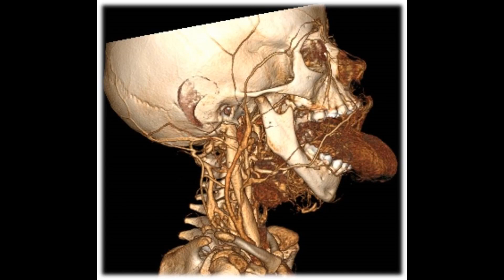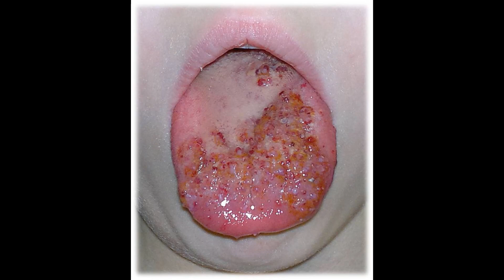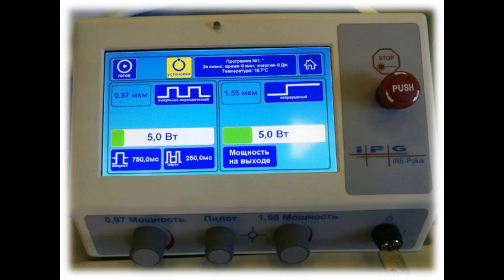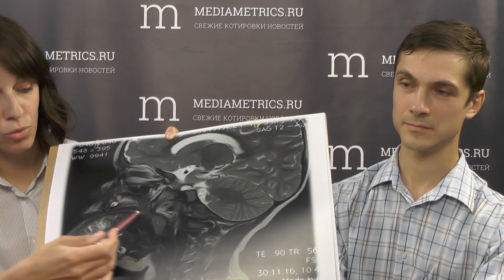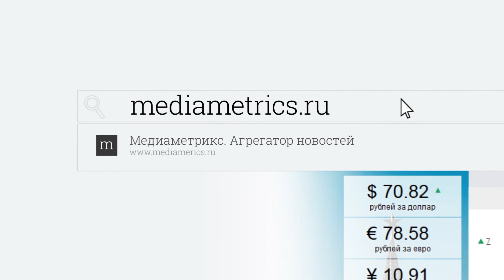Точка приложения. Сосудистые мальформации языка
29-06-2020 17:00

Сосудистые аномалии языка у детей. Что такое лимфатическая, венозная, лимфовенозная и лимфоартериовенозная мальформации? Что такое макроглоссия? Как помочь ребёнку?​ Особенности клиники, диагностики и лечения

В гостях: Алексей Петухов, врач челюстно-лицевой хирург ДГКБ св.Владимира Светлана Яматина, врач челюстно-лицевой хирург ДГКБ св.Владимира